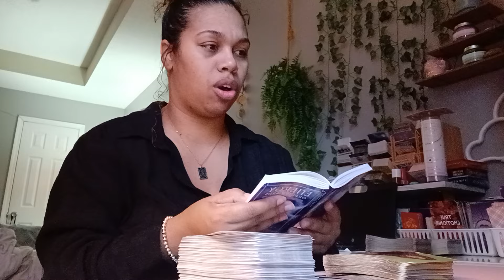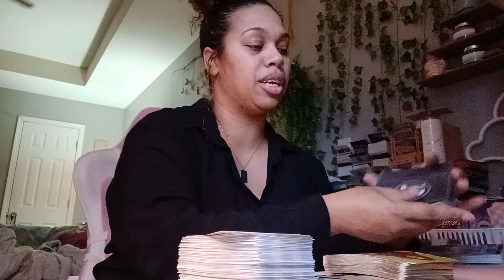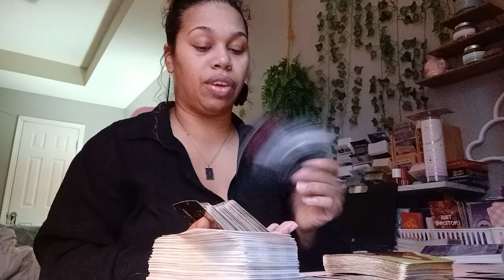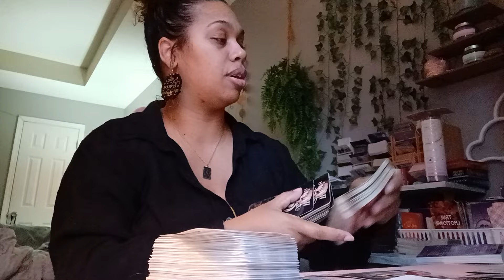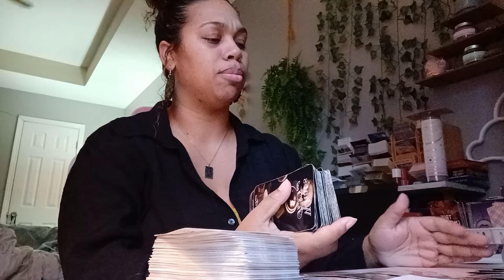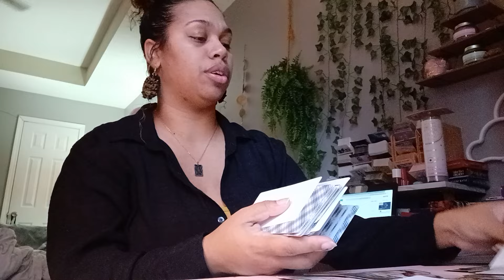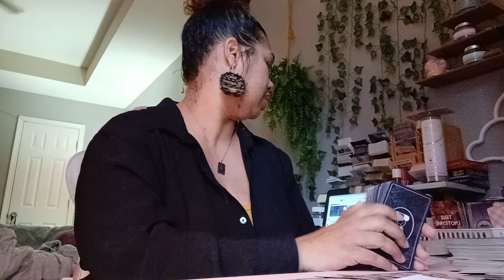Scorpio 2024 Tarot**This person is coming towards you but someone else is not happy about it!!